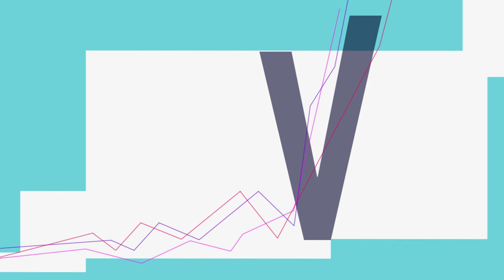VC Stories: Charles W. Newhall III, cofounder of NEA, conversing with Accel Cofounder Jim Swartz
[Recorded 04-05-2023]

Who better to share insights about the ever-evolving world of venture capital than an insider?

Charles Newhall, cofounder of NEA, a leading venture capital firm for nearly fifty years, shared stories and insights about founding and building NEA as well as the "good, the bad, and the ugly" of creating new companies. And, as a member of a venture family with a combined 80+ years of experience, Newhall offers a unique, firsthand perspective on the evolution of the venture finance industry.

The virtual fireside chat was moderated by Accel cofounder Jim Swartz.

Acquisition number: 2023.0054